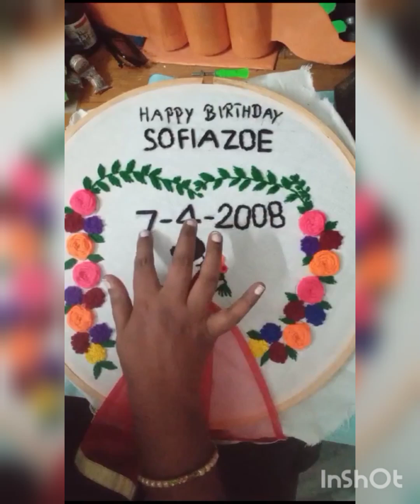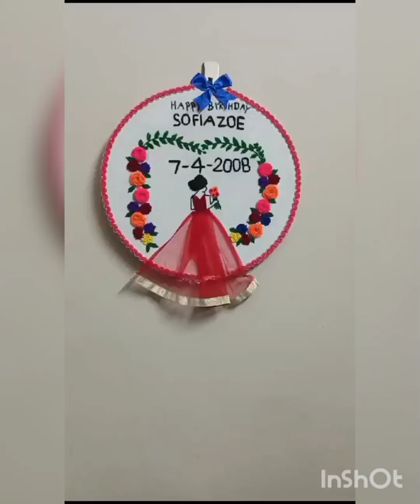Birthday embroidary hoop#part 2